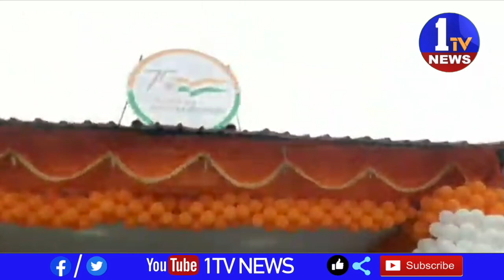ప‌తాకావిష్క‌ర‌ణ చేసిన ఇన్‌చార్జి మంత్రి బూడి ముత్యాల‌నాయుడు